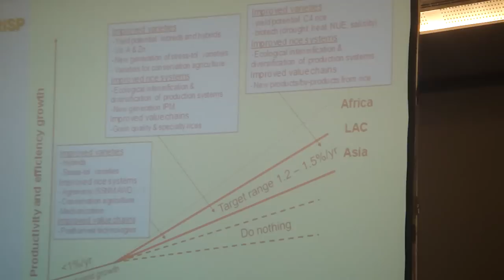3. Global Rice Science Partnership (GRiSP) discussed at International Rice Congress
One of the world's largest global scientific partnerships for sustainable agricultural development has launched a bold new research initiative that aims to dramatically improve the ability of rice farmers to feed growing populations in some of the world's poorest nations. The efforts of the Global Rice Science Partnership (GRiSP; ) , are expected to lift 150 million people out of poverty by 2035 and prevent the emission of greenhouse gases by an amount equivalent to more than 1 billion tons of carbon dioxide.

This video clip (the second of four) highlights the significance of GRiSP, which was discussed during the closing session of the International Rice Congress on 11 November 2010. Here, Achim Dobermann, deputy director general for research at the International Rice Research Institute (IRRI; ) continues his introduction followed by comments (starting at 4:05 into the clip) of Carlos Perez del Castillo, Consortium Board Chair of the Consultative Group on International Agricultural Research (CGIAR;

From left to right in the video are Alain Ghesquière, head of the IRD Genome and Development Research Unit; Marco Wopereis, AfricaRice deputy director general and director of research for development; Carlos Pérez del Castillo, chair of CGIAR consortium board; Achim Dobermann, IRRI deputy director general for research; Robert Habib, head of the CIRAD Department of Tropical Production and Processing Systems; and César Martínez, CIAT rice program leader.

An initiative of the Consultative Group on International Agricultural Research (CGIAR) and led by the International Rice Research Institute (IRRI) and its partners, GRiSP was launched in Hanoi today at the 3rd International Rice Congress. The new global initiative will lead scientists to embark on the most comprehensive attempt ever to deploy rice's genetic diversity. Cutting-edge research aimed at discovering new rice genes and deciphering their functions will feed into accelerated efforts to break the yield barrier in rice and to breed new generations of "climate-ready" rice with flooding tolerance and other traits that are essential for adapting production in the face of climate change. The initiative is expected to boost supplies enough to reduce anticipated increases in rice prices by an average of at least 6.5% by 2020, and at least 13% by 2035.